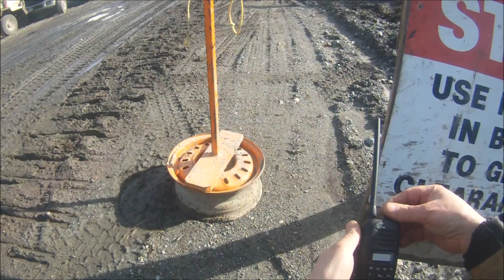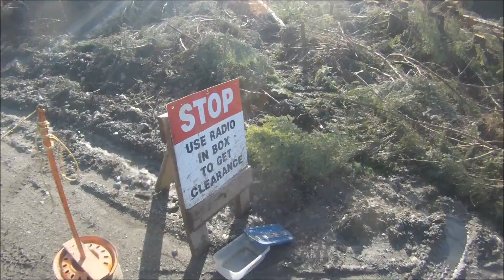Riding and Camping In February on Vancouver Island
I picked a nice February weekend to do the first camp& ride of 2016